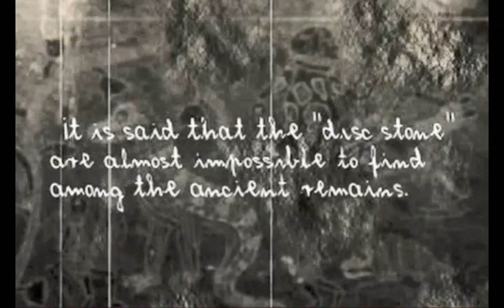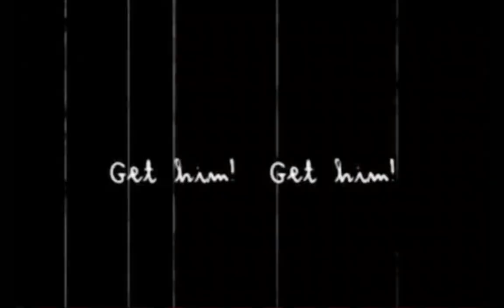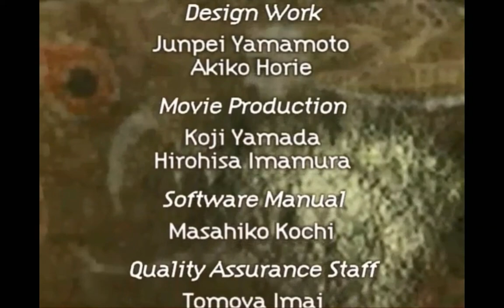Monster Rancher 1 Episode 01 "The Beginning."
This is a fan made video from the Monster Rancher 1 (Monster Farm in Japanese) story.
I do not own Monster Rancher (Monster Farm) or any of the audio.
Monster Rancher (Monster Farm) is owned by Koei Tecmo.
Opening: Kaze ga Soyogu Basho by Miho Komatsu.
Ending: Flame of Love by Sweet Velvet.
Please support all parties and the official release.
Episodes will by uploaded once a month.